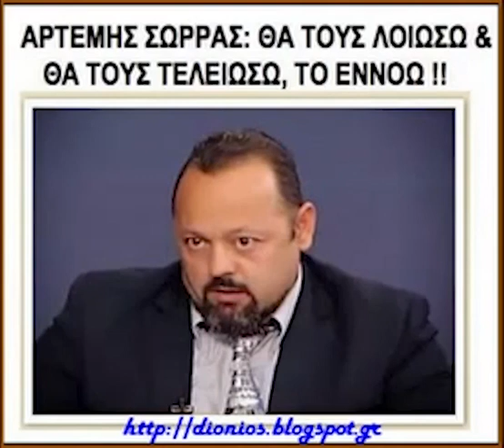ΣΥΝΕΝΩΣΗ ΕΛΛΗΝΩΝ NEW RADIO ΕΚΠΟΜΠΗ (23/2/2015)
Ακούστε το podcast επίσης σε
Anchor: